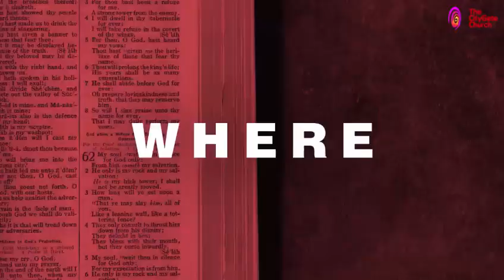The Bridge Service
Get Ready!

Shofar 2024 begins in less than 48 hours! 🕛 You don’t want to miss this! Join the Bridge Service holding 31st December (10:00pm) at The City Gate Church.